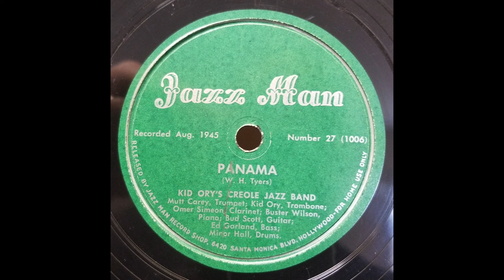DIXIELAND JAZZ: Kid Ory's Creole Jazz Band / Panama / Jazz Man 27 / 1945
This recording of Kid Ory’s Creole Jazz Band dates from August 5, 1945 and features Mutt Carey, trumpet; Kid Ory, trombone; Omer Simeon, clarinet; Buster Wilson, piano; Bud Scott, guitar; Ed Garland, bass; Minor Hall, drums.

Edward Ory was born in LaPlace, Louisiana, on Christmas Day 1886.  As a child, he began to make music on homemade instruments.  He soon was playing banjo, then switched to trombone.  Ory went on to introduce and develop the “tailgate” style, in which the trombone plays a rhythmic line underneath the trumpets and cornets.

By 1912 he was leading one of the best-known bands in New Orleans.  Among its members at various times were several musicians who later were highly influential in jazz development, including Sidney Bechet, Johnny Dodds, Jimmy Noone, King Oliver, and Louis Armstrong.  In 1919 Ory moved to California, forming a new band in Los Angeles, Kid Ory’s Creole Orchestra.  They played steady engagements, up and down the coast.  This band was the first black band from New Orleans to record.  Under the name Spikes’s Seven Pods of Pepper, they recorded “Ory’s Creole Trombone”, and “Society Blues”, for the Sunshine label.  The name came from the Spikes brothers who owned the label, and sold the records out of their music store in Los Angeles.  Kid Ory also recorded two blues records for them one with Ruby Lee, and the other with Roberta Dudley, this time using the name Ory’s Sunshine Orchestra.

After five years, in 1925 he moved to Chicago, where jazz was hot and by the end of the ‘20s had become a prolific jazz recording artist.  He not only played and recorded with King Oliver and Jelly Roll Morton, but became a member of Louis Armstrong's Hot Five, and Seven, thereby appearing on some of the most influential jazz discs of all time.  His energetic “tailgate” trombone was also a key feature of several other recording groups, including the New Orleans Wanderers and Bootblacks, and his featured solos, such as “Muskrat Ramble,” incorporated some of the tricks he had mastered in his youth.

Returning to California in 1930, he went into the chicken farm business with his brother, and did quite well at that.  He gigged round Los Angeles in the 1930s, but after playing on television and discs in 1944, his band became the centre of the West Coast 'revival' and he was celebrated as a founding father of jazz.  He started to record again with his revived Creole Orchestra, and between 1944 and 1949 did scores of sessions for the Columbia, Crescent, Decca, and Exner labels.

During the ‘50’s he toured Europe, played Newport, and recorded for Verve, highlighted by a ’59 tribute to W.C. Handy.  He continued with studio work into the ‘60’s, retiring in 1966.  Kid Ory died in Hawaii on Jan. 23, 1973.  In 1986 he was inducted into the Jazz and Big Band Hall of Fame.

[Panama, Kid Ory's Creole Jazz Band, Jazz Man 27, 1006, 8/5/45]